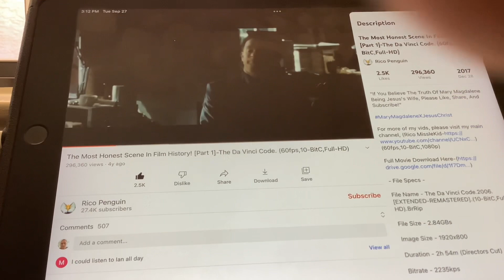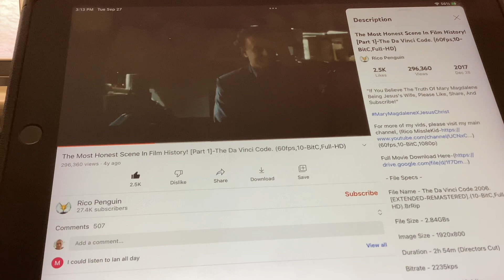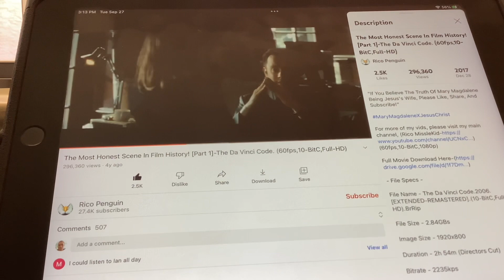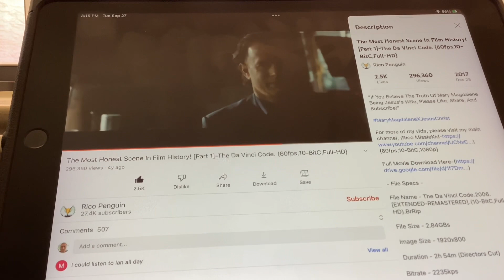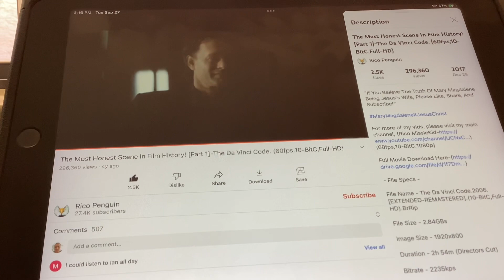The Da Vinci Code The Most Honest Scene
File Name - The Da Vinci Code by Ron Howard.